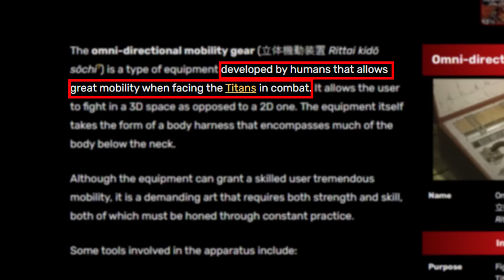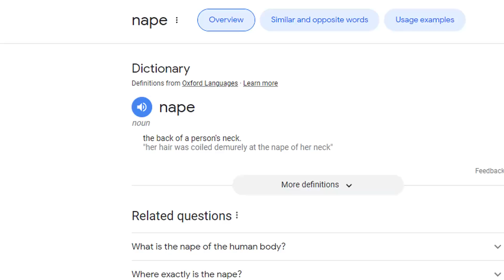EREN YEAGER’s Secret Mythic ABILITY in Fortnite!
New Fortnite Update adds Live Event, Chapter 4 Season 3, Item Shop Skins, Lightsabers, Star Wars Update, Eren Yeager Mythic & MORE!